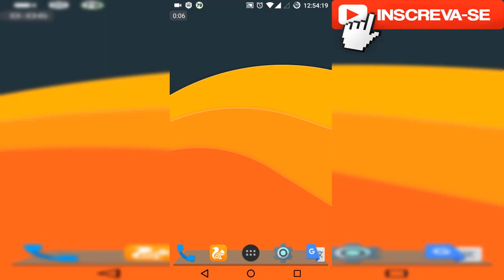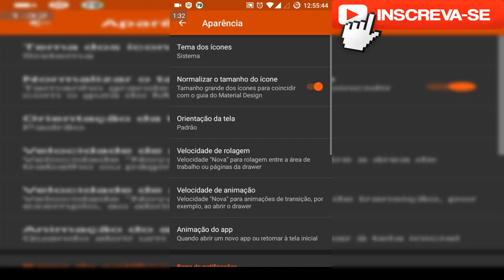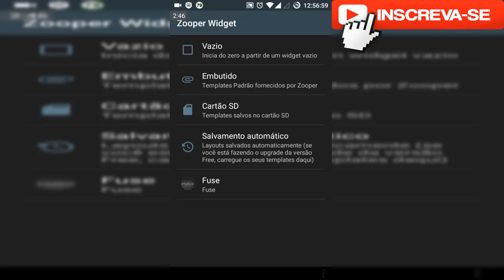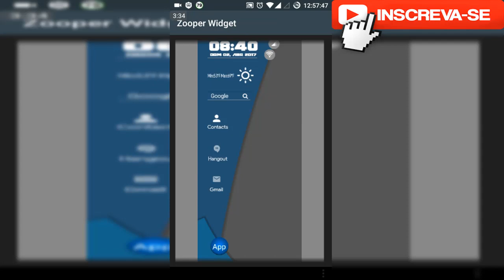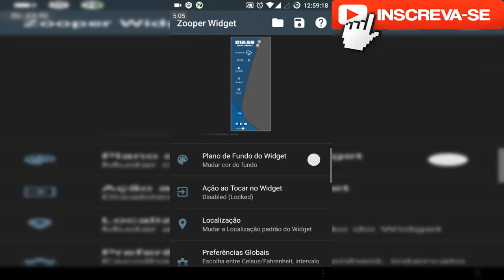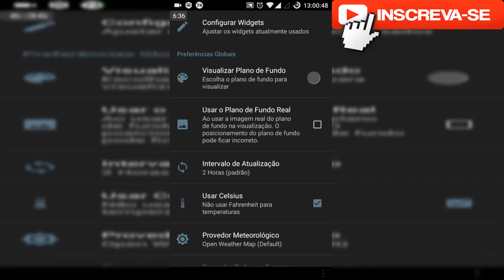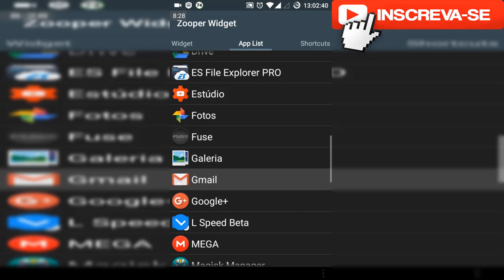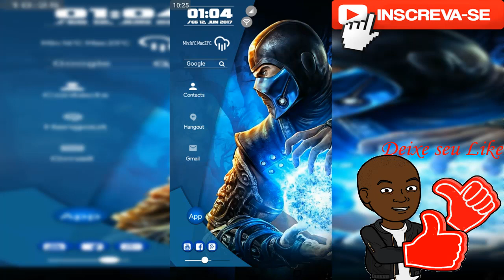PERSONALIZAÇÃO - ZOOPER WIDGET 2017 #3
xxxxxxxxxxxxxxxxxxxxxx

Parceiros:👍

xxxxxxxxxxxxxxxxxxxxxx